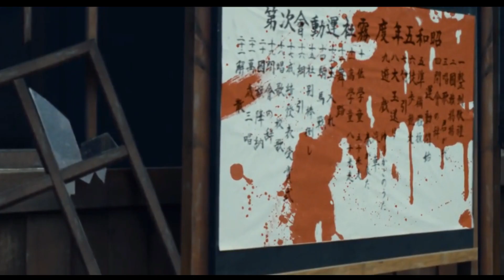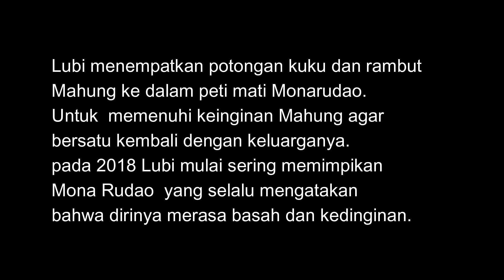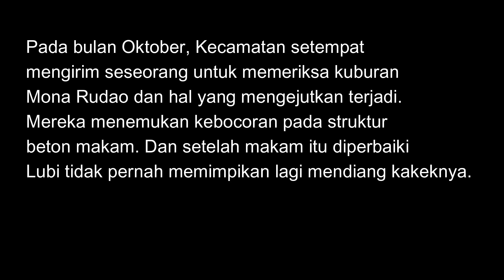Warriors Of The Rainbow: Seediq Bale 2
Kisah ini merupakan lanjutan dari kisah perjuangan Mona Rudao sebelumnya. Setelah membumi hanguskan kota Wushe, Mona Rudao memimpin pasukannya untuk melakukan gerilya di hutan untuk menghabisi tentara Jepang. Sementara itu, berita pemberontakan suku Seediq didengar oleh pemerintah Jepang yang ada di Taipei. Mereka mengerahkan 2000 orang tentaranya untuk meghadapi 300 orang suku Seediq. Namun, dengan kemampuan bertempur di tengah hutan, suku Seediq justru mampu mengalahkan tentara Jepang yang bersenjata lengkap. Jepang semakin kalap dan memborbadir hutan agar suku Seediq keluar. Selain perlengkapan senjata yang canggih, Jepang juga menggunakan gas beracun untuk mempercepat kematian para pejuang Seediq Bale. Para Pejuang dibawah pimpinan Mona Rudao, akhirnya bisa menyebrangi Jembatan Pelangi Bersama-sama.